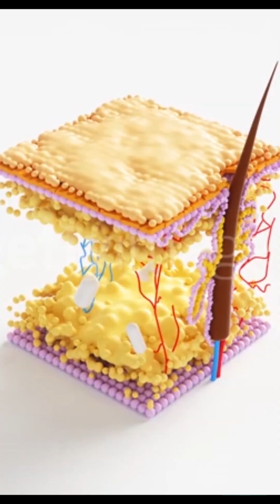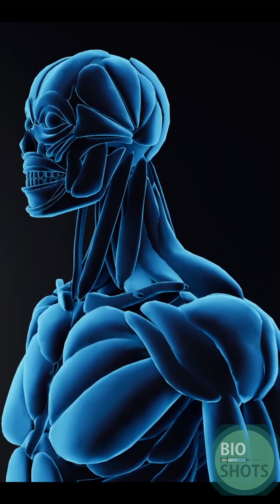Why Do You Get Goosebumps? The Science Explained! 🧐❄️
Ever wondered why you get goosebumps? 🤔 Whether it’s from the cold, fear, or even your favorite song, goosebumps are more than just a random reaction! 🧬❄️ They’re a fascinating survival instinct left over from our ancestors. In this video, we break down the science behind those tiny skin bumps and why they happen. From emotional triggers to evolutionary secrets, get ready to uncover the truth about goosebumps! Goosebumps FunScienceFacts BodyMysteries @Bioshotsmalayam#viralshorts